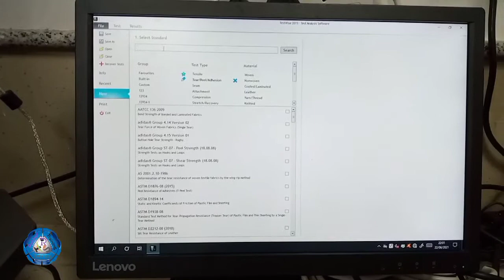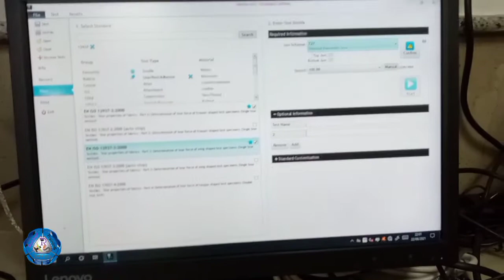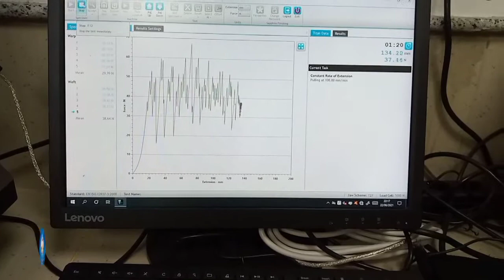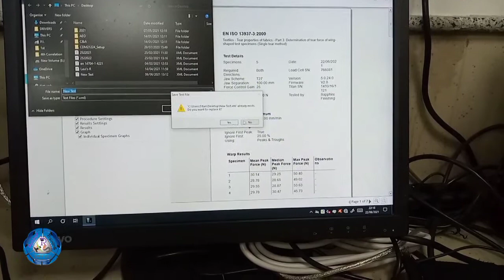Tear strength | Wing shape tear method | ISO 13937-3 | Textile testing